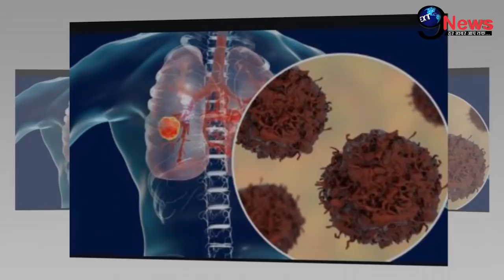कैंसर से जूझते संजय दत्त को लेकर आई ये खबर, फिल्मो की शूटिंग पर हुआ..